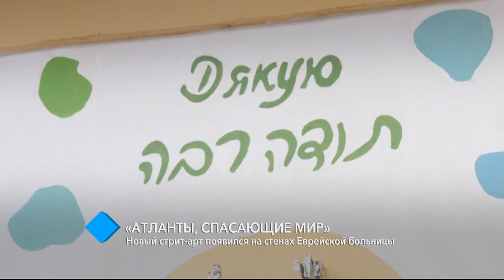«Атланты, спасающие мир»: новый стрит-арт появился на стенах Еврейской больницы